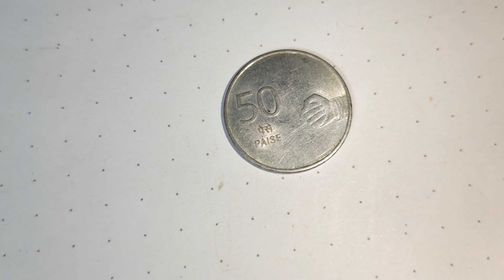😲😲😲😲ऐसी गाय माता ❤अपने पहले कभी नही देखे होंगे।। gay mata viral video#dailyvlog#viral#villagelife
😲😲😲😲😲ऐसी गाय माता ❤अपने पहले कभी नही देखे होंगे।। gay mata viral video#dailyvlog#viral#villagelife#video#gaymata#YouTuberecommendation#browsefeatures#browsefeaturesvideo#YouTubecommentationvideo#YouTuberecommendationviralvideo#browsefeaturesviralvideo#viralvideo#viralvideo2023#2023viralvideo#video#videos#mohanfoodandvlogs